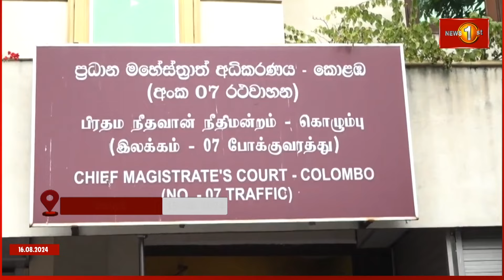මේ දේශපාලනයට එන කට්ටියට කිසිම තැකීමක් නෑ මිනිස්සු ගැන..